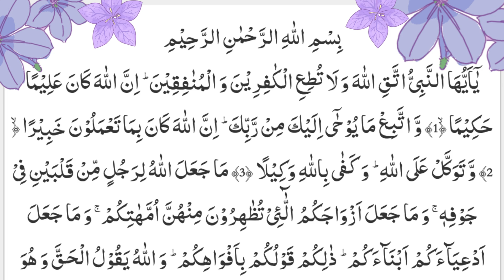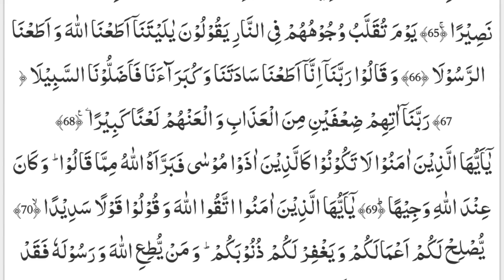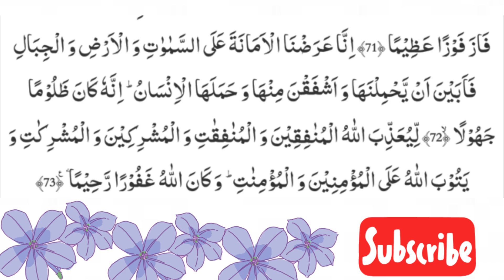33_SURAH AL Ahzab FULL(HD)| "The Clansسورۃالاحزاب|WITH ARBIC TEXT AND BEAUTIFULL RECITATION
الأحزاب
Al-Aḥzāb
The Clans, The Coalition Forces, The Forces Combined
Abdullah ibn ‘Ata’ (رضي الله عنه) said,

“This ayat which is in the Qur’an,

﴾ يا أيها النبي إنا أرسلناك شاهدا ومبشرا ونذيرا ﴿

‘O Prophet, We have sent you as a witness, a bringer of good news and a warner’ (33:45)

Those you recites Sura Al-Ahzab regularly would be, along with his spouse, near the Holy Prophet Muhammad sallallahu alaihi wasallam on the day of reckoning.
Those you recites Sura Al-Ahzab and makes his dependents recite it would remain safe from the punishment of the grave.
If you writes Surah Ahzab on the skin of a deer, and, packed in a casket, keeps it in the house, there would be many marriage proposals for the daughters, sisters and other girls in the house, even if the financial conditions are not good.